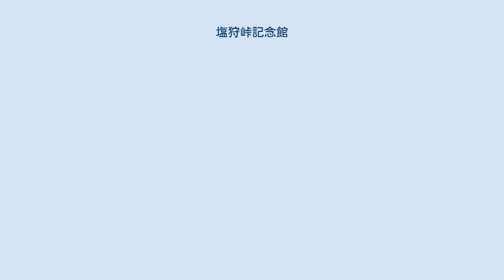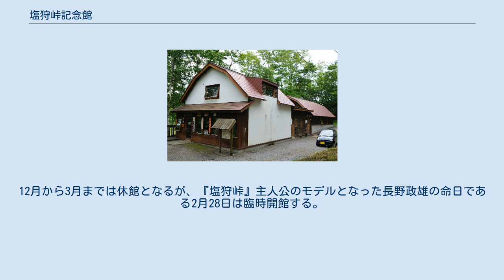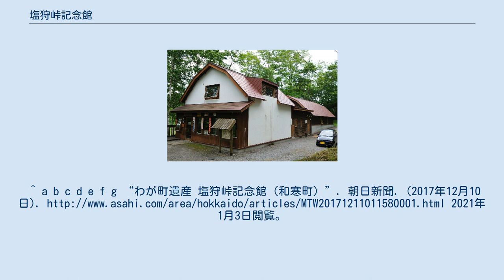塩狩峠記念館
塩狩峠記念館（しおかりとうげきねんかん）は、北海道上川郡和寒町字塩狩にある、旧民家を利用した記念館。
現地ゆかりの小説『塩狩峠』作者である三浦綾子の旧宅を部分移築して開設された。
 建物は、元は1961年に旭川市内に建てられた店舗兼用の住宅だった。
三浦は1971年までこの建物で暮らし、その間の1964年に『氷点』を発表、小説家となる。
1993年に老朽化により解体されたが、周囲からの保存を望む声に三浦が同意し、資材は保管されていた。
 『塩狩峠』の舞台となった和寒町が100年記念事業の一環として、塩狩峠での復元を決め、1999年に開館した。
式典には最晩年の三浦も夫ともに出席した。
 敷地面積は250.8平方ｍ（うち三浦邸の復元面積111平方m）。
12月から3月までは休館となるが、『塩狩峠』主人公のモデルとなった長野政雄の命日である2月28日は臨時開館する。
^ 込堂一博 (2019年1月25日). “三浦文学の魅力と底力（8）八柳秘書の死と塩狩峠記念館の完成”. クリスチャントゥデイ. 2019年4月16日閲覧。
^ a b c d e f g “わが町遺産 塩狩峠記念館（和寒町）”. 朝日新聞. (2017年12月10日). 2021年1月3日閲覧。
 ^ 『和寒町百年史』和寒町、2000年、p.941